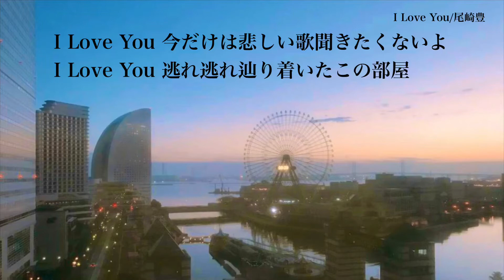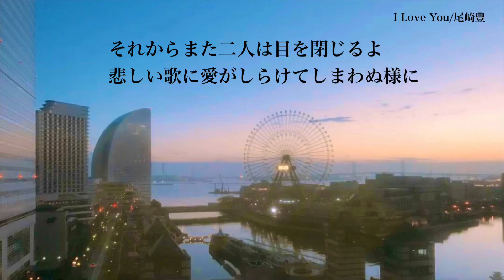【カラオケ】I Love You 尾崎豊 昭和歌謡 ピアノ伴奏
【昭和歌謡 ピアノ伴奏 第5弾】VOL.130

I Love You 尾崎豊　♪カラオケバージョンピアノ伴奏・歌詞入り

伴奏に合わせて歌ったり楽器の演奏などを楽しんでいただけると嬉しいです。